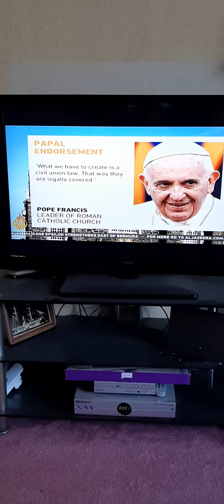CHRISTIANITY SCANDAL! POPE/HOMOSEXUALITY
SEE THE KAFIR POPE APPROVING HOMOSEXUALITY MARRIAGE, CONTRADICTIN ALLAH J.J & HIS BIBLE 22/10/2020 /ALJAZEERA NEWS:-
LEVITICUS 20:13 If a man lies with a male as with a woman, both of them have committed an abomination; they shall be put to death, their blood is upon them.!
CHRISTIAN CARDINAL POPES & PRIESTS R ALL PEODOPHILES & CHILD SEX ABUSERS!
الله اكبر
NEW ZEALAND PRIME MINSTER IS A PRIME EXAMPLE TO THE WORLD LEADERS ON EARTH!
سُوۡرَةُ آل عِمرَان
وَمَڪَرُواْ وَمَڪَرَ ٱللَّهُ‌ۖ وَٱللَّهُ خَيۡرُ ٱلۡمَـٰكِرِينَ (٥٤)
Surah Al-E-Imran
And (then unbelievers) plotted and planned, and Allah too planned, and the best of planners is Allah. (54)
I PRAY TO ALLAH J.J. TO GUIDE HER TO HIS ONLY TRUE RELIGION ISLAM & REWARD HER PARADISE!
* I ALSO INVITE HER TO ISLAM, ABANDON HER CHRISTIAN PAGANISM TO RESCUE HERSELF FROM HELL!

LET THE PAGAN BASTARD CHRISTIAN TERRORIST SEE THIS VIDEO, HOW ALLAH'S ONENESS HAD BEEN DECLARED ON THE FARTHEST PART OF EARTH TO THE WORLD!
* ALLAH J.J. USED HIS TERROR ACTION TO PROPAGATE ISLAM AGAIST THE WILL OF ALL ENEMIES OF ISLAM! الله اكبر
SHOW LESS